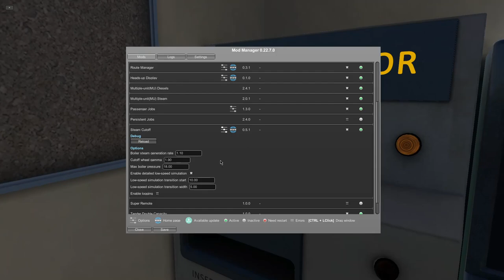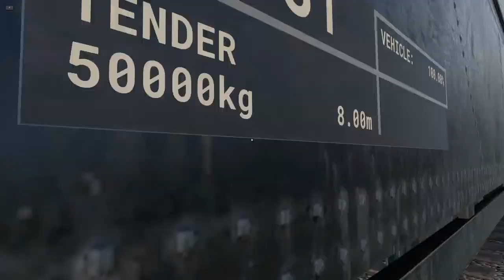Derail Valley - Joy of Steam - Multiple Slip(ish) Cargo - Mods - FullFruntall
Climb out of Harbour Town 06:33
2000+ tons at 90kph 15:00
First Derailment 19:00
Mod - Route Manager 22:00
Second Derailment 30:50
Through the Ore Mine at 70kph 41:00
Failing to stop in time 47:00